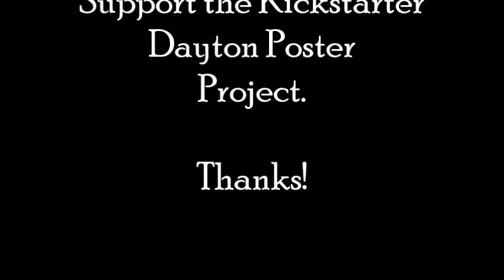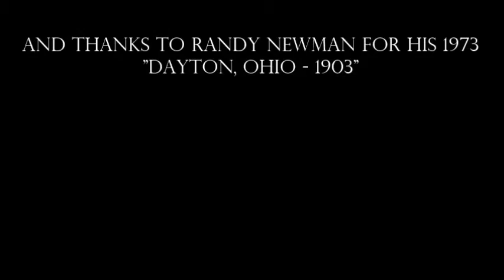Dayton Poster Project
This was the video portion of a Kickstarter project description (http : //kck.st/16v06Cb) made using a free tool - MS Movie Maker and Audacity (plus a Yamaha Pocketrak C24).